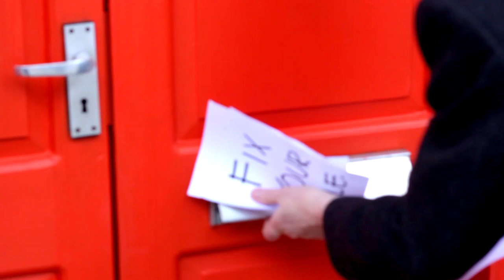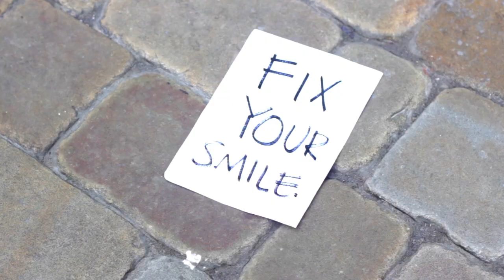Inspiral Carpets - Fix Your Smile (Record Store Day 2013)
Ltd edition Inspiral Carpets single available on 7" vinyl only on Record Store Day (20th April 2013) on Tim Burgess' label 'O Genesis'

Video directed by Antony Barkworth-Knight
Clown performed by David Garrett